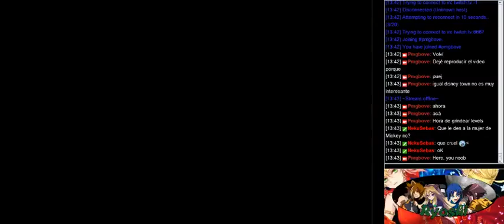Kingdom Hearts BBS Final Mix - Terra part 11